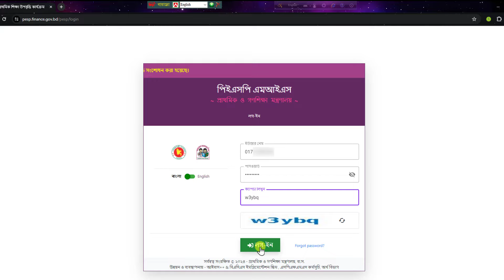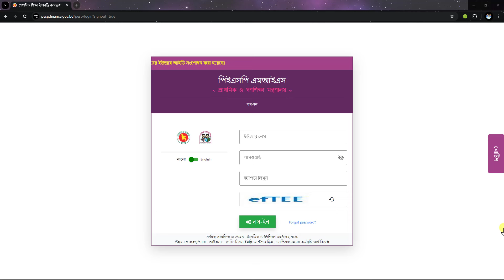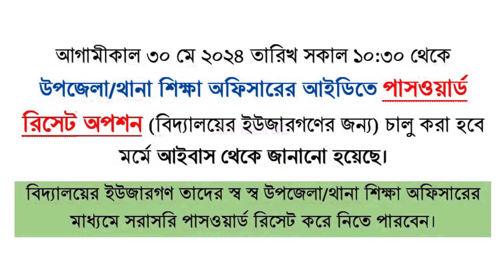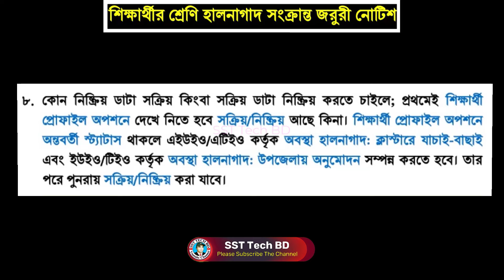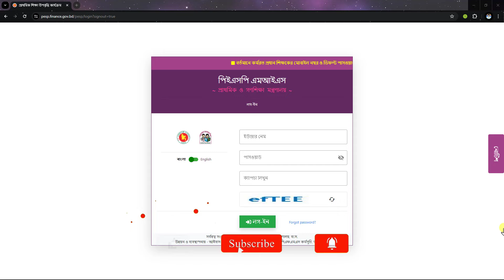উপবৃত্তি-২০২৪,বিভিন্ন সমস্যার সমাধান। Stipend-2024, solution to various problems.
Stipend-2024,
 upobrritty,
upobrritti entry,
ক্লাস প্রমোশন,
শ্রেণি প্রমোশন ২০২৪,
upobrritti 2024,
upobrritti entry 2024,
pesp,
nagad,
upobrritti portal,
cancel stipend portal for transfer students,
শ্রেণি হালনাগাদ ২০২৪,
students scholarship portal,
students scholarship,
students scholarship 2024,
solution to various problems,students stipend,
উপবৃত্তি পোর্টাল,
উপবৃত্তি পোর্টাল ২০২৪,